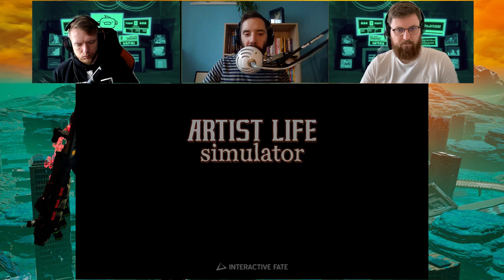Teine Tase 369 × Fakt – suurepärane tissifüüsika ei päästa keskpärast mängu! (Podcast)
Andri ja Allan on videomängude mängimisest loobunud. Seetõttu lasub Steni õlgadel vastutus rääkida neile ühest 2010. aasta seiklusmärulist, mis pole ajahambale hästi vastu pidanud. Dante's Infernot ei päästa isegi suurepärane füüsikamootor, mis ekraanile manatud tissid tõetruuks muudab. Lisaks räägitakse ka äärmiselt ägedast indie-teosest ning eestlaste loodud uuest arvutimängust. Mida aga arvata sellest, et Tomb Raider ja Deus Ex maha müüdi?

00:00 Intro

KOMMENTAARID
01:10 Kõige kehvem episood eales!
02:45 Mis värk Ragnaril lastefilmidega on?
03:28 Andri varjatud vihje kuulajale.

MÄNGITUD MÄNGUD
05:53 Dante's Inferno
15:43 Dorfromantik
18:31 Artist Life simulator
23:17 Leveli reklaam ja tänusõnad.
24:34 Mängud, mis kahe podcasti vahel ilmuvad.

UUDISED
26:08 Square Enix müüs stuudiod maha, et krüptoga tegeleda.
31:35 Sonicu looja kaebab Square Enixi kohtusse.
33:45 Väidetavalt ei kao lähiajal kiibikriis kuhugi.
38:35 Star Wars Jedi: Fallen Orderi järjeosa ilmub 2023 ja ainult uuel generatsioonil.
41:05 Xbox ja Bethesda kuulutasid välja, et nende pressikonverents toimub
12. juunil.
43:45 Xbox Games with Gold ja PS Plus mängud on teada.

VABA MIKKER
47:56 Kas Gamescomile minnakse?